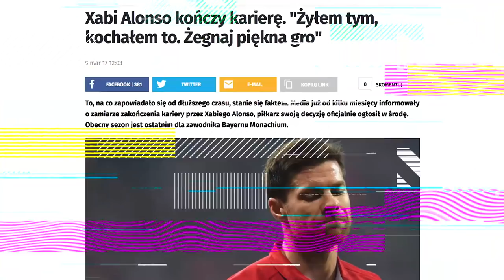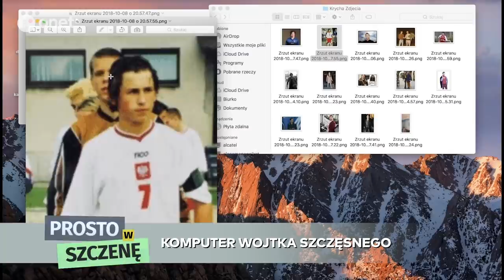Prosto w Szczenę #2 - GRZEGORZ KRYCHOWIAK [English subs]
Prosto w Szczenę - Wojciech Szczęsny i Łukasz Wiśniowski w dowcipny sposób opowiadają historie z piłkarskich szatni i zdradzają ciekawostki z życia gwiazd reprezentacji Polski i nie tylko! Gościem drugiego odcinka jest Grzegorz Krychowiak.